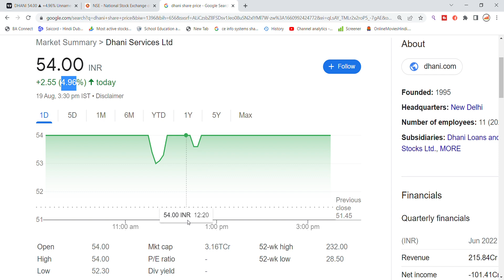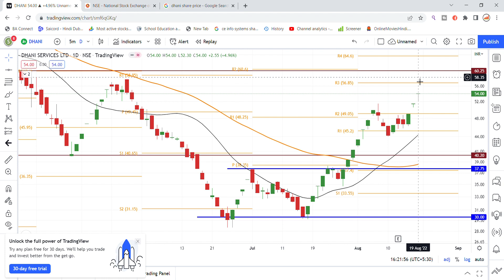Dhani Services Share News Today | Dhani Services Share Latest News Today | Share Market Latest News